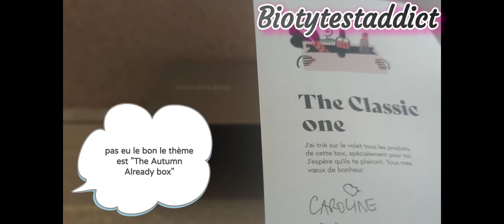GOODIEBOX Septembre 2022 - The Autumn Already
Je vais vous présenter la @goodiebox_fr de septembre

𝕋𝕙𝕖 𝔸𝕦𝕥𝕦𝕞𝕟 𝔸𝕝𝕣𝕖𝕒𝕕𝕪 𝔹𝕠𝕩

Contenu de la box :
✔️ Gommage pieds lissant de EVOLUDERM - (125ml)
✔️ Savon gelée nettoyant visage à la vitamine C de MIQURA - (150ml)
✔️ Masque de nuit Hydra-ressourçant "Nuit des Vagues" de ALGOLOGIE - (50ml)
✔️ Crème jour SPF15 de RONSBOL - (50ml)
✔️ Bronzeur Power Wear "You are golden" de REALHER - (2,5g)

Si vous êtes intéressé, l'abonnement est à 19,95€ et grâce à mon code vous pouvez bénéficier de la première box à moitié prix (cliquer sur le lien dans la STORY ou recopier celui dessous)

Connaissez-vous cette box ?

Unboxing visible sur ma chaîne Youtube

SYLVIE-R3WG

FRIEND1017580

SYLah5w7

SYLZJ1H

eats-sylviec301ue

iJbvab